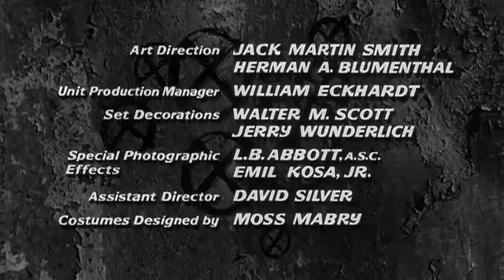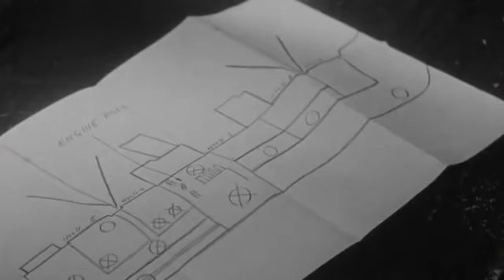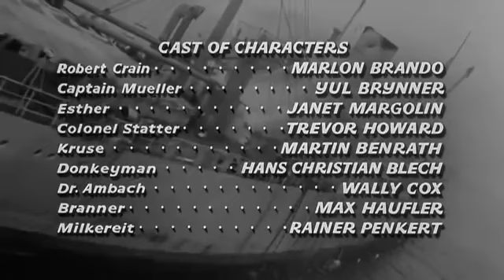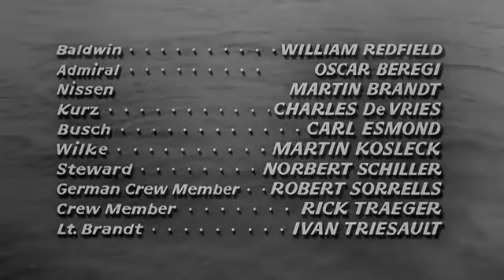Morituri 1965 | pelicula en español | Marlon Brando, Yul Brynner